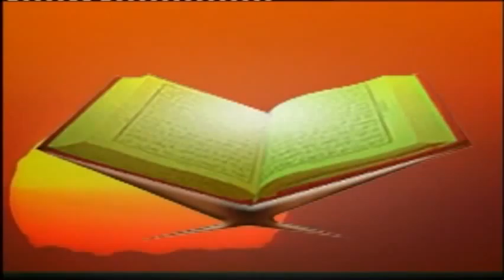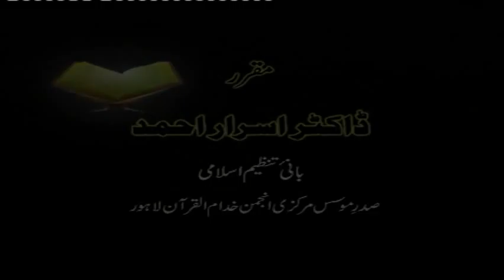43/47- Tafseer Surah Al-Baqarah By Dr. Israr Ahmed